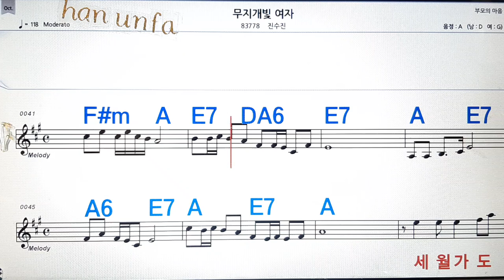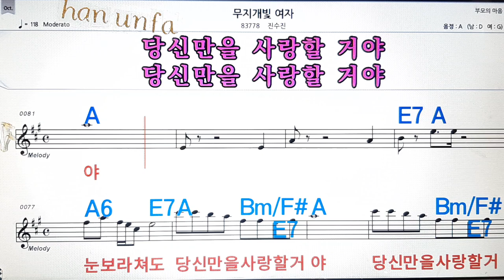무지개 빛 여자/진수진💋노래방, 통기타 , 코드 큰악보, 가라오케, 반주💖Karaoke, Sheet Music, Chord, MR